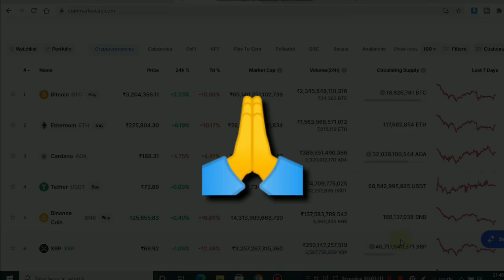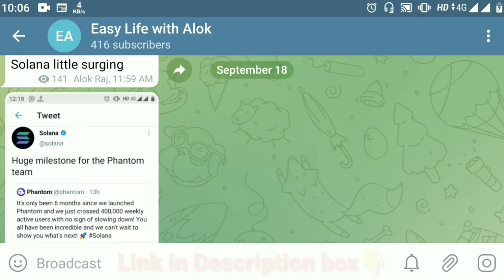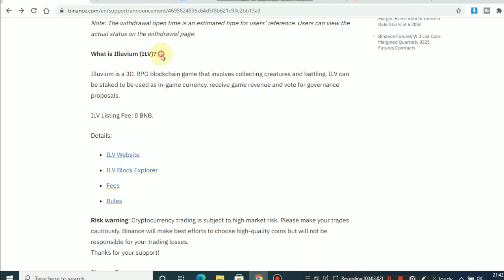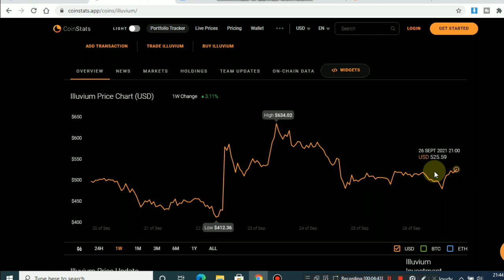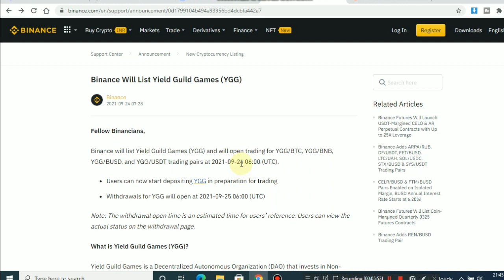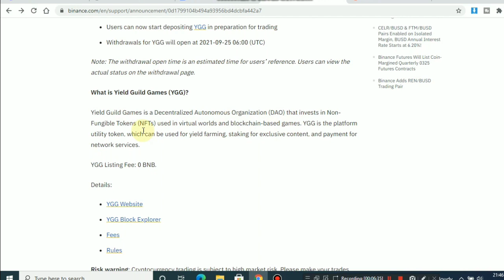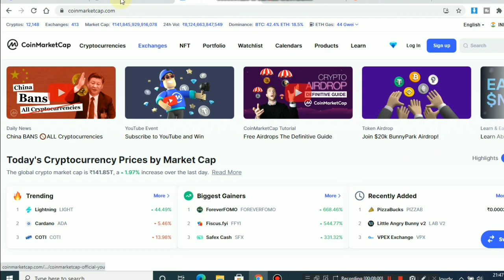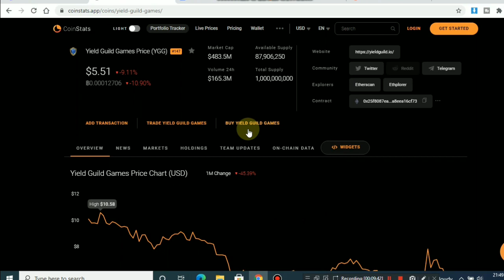New Cryptocurrency listed on binance | New Crypto listings on Binance